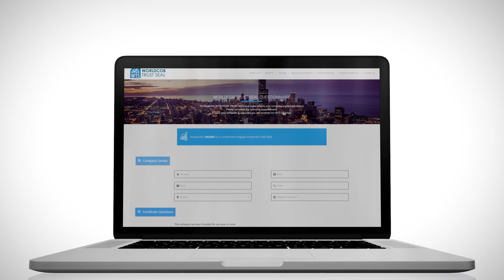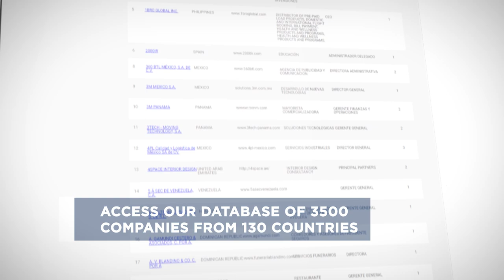Verify the legal existence of your company with WTS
WTS is a ‘Business Trust Seal’, created by the World Confederation of Businesses – WORLDCOB, so that, through this process, the legal existence of a company is verified in its country of origin and its commercial operation is proven.

This process is achieved by a verification team that compares the existence and operation of the company and grants the ‘Seal’ of approval. This, in turn, generates a level of business trust within these companies in order to promote good business practices in a globalized market.